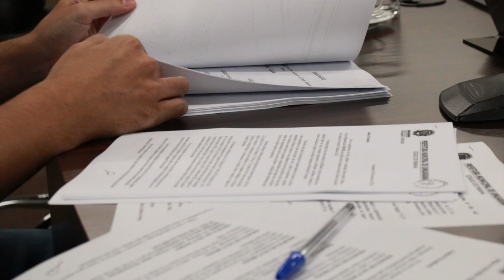CAMARA VOTOU SUBSIDIOS DE VEREADORES E SERVIDORES